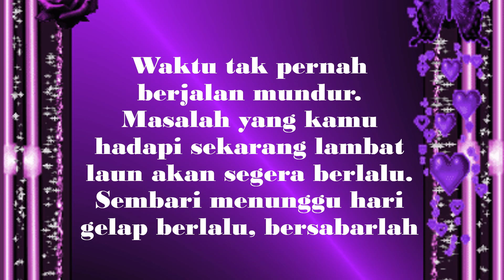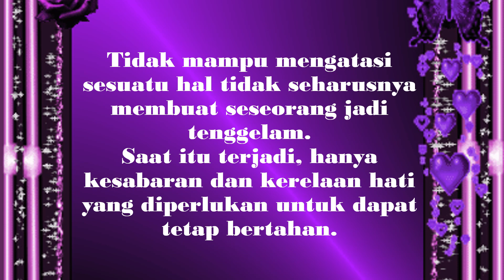VIDEO MOTIVASI: KATA KATA BIJAK TENTANG SABAR / KESABARAN